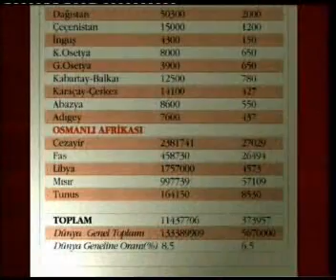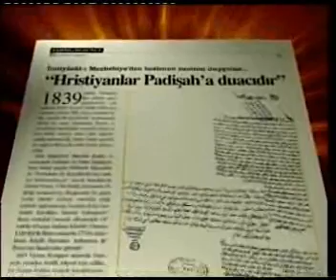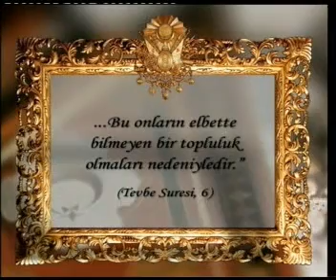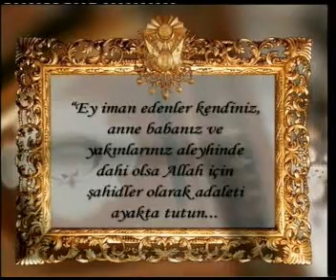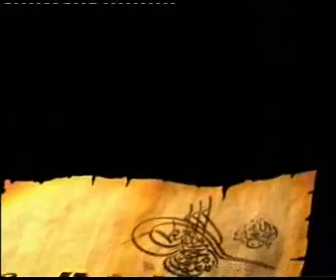Harun Yahya Belgeseli - Dünya yeni osmanliya muhtac -Part 1